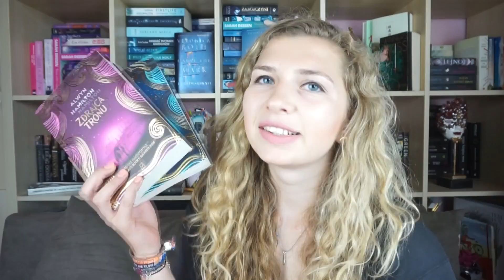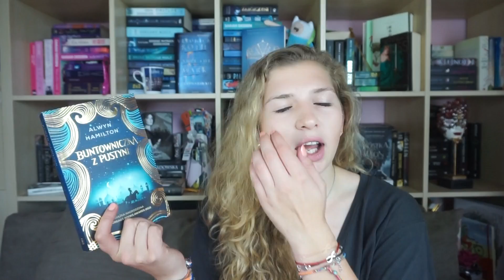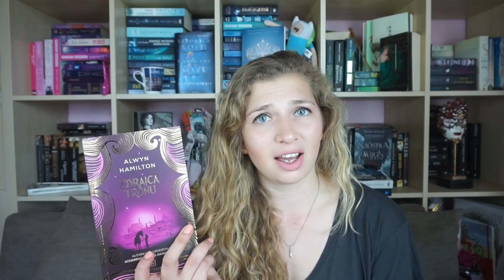NOWA UKOCHANA SERIA | "Buntowniczka z pustyni"; "Zdrajca tronu" Alwyn Hamilton [+KONKURS]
Konkurs trwa do 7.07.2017, w komentarzu pod filmem napiszcie jaka seria jest Waszą ukochaną. W konkursie do wygrania jest 3 x zestaw "Buntowniczka z pustyni" + "Zdrajca tronu" .
Zwycięzcy: by Sisley, xxpersiaxxB, Romek Koszyk

Konkurs nie podlega przepisom Ustawy z dnia 29 lipca 1992 roku o grach i zakładach wzajemnych (Dz. U. z 2004 roku Nr 4, poz. 27 z późn. zm.)